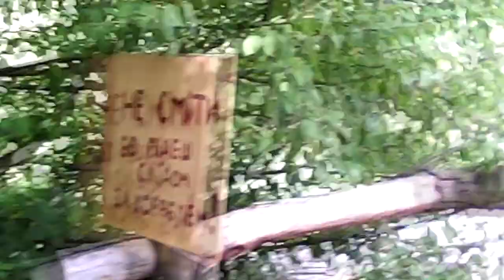ставок 2022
відпочинок на ставку щастя для дітей )))